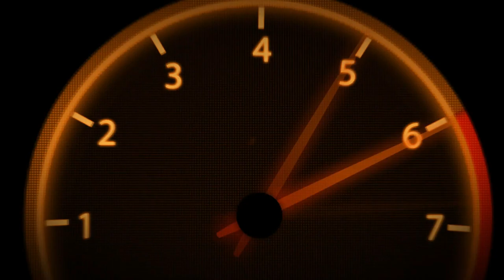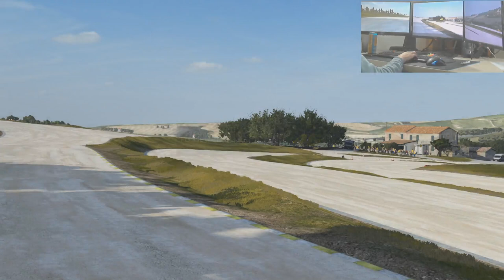VR64 | VR46World | Americana Flat Track | #50